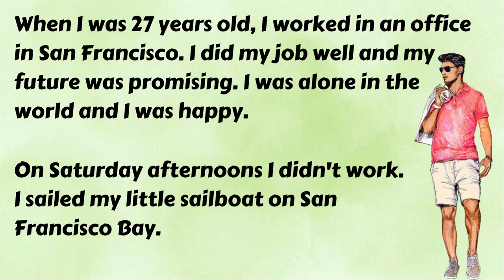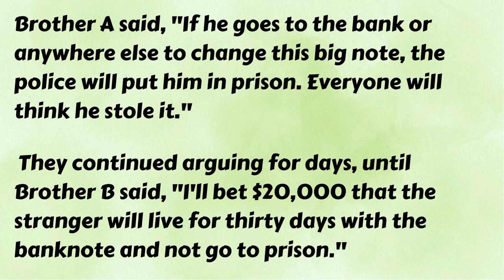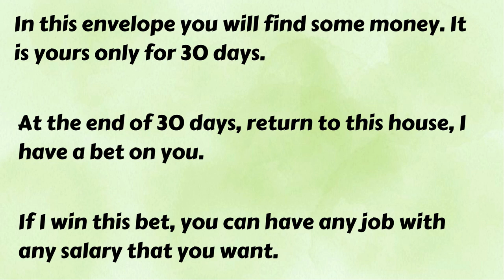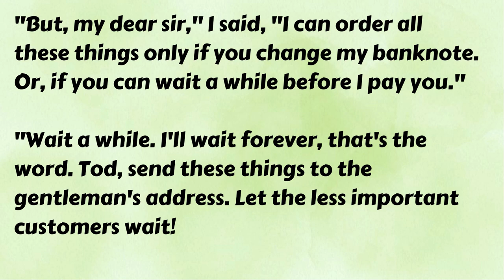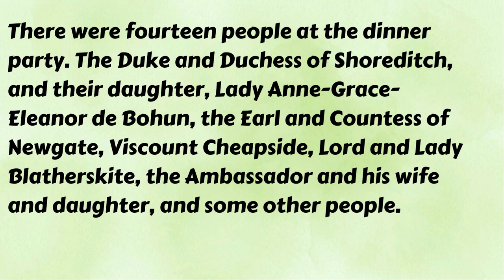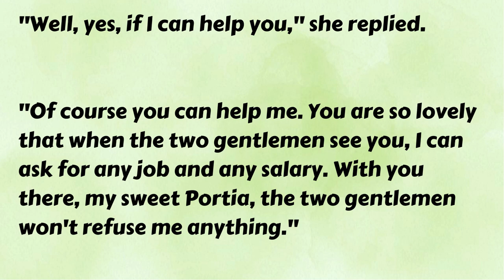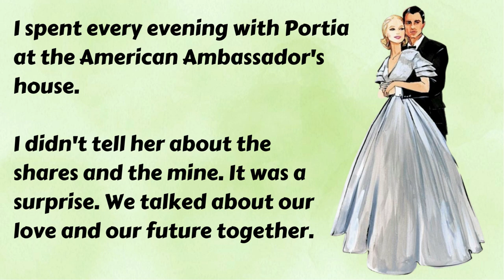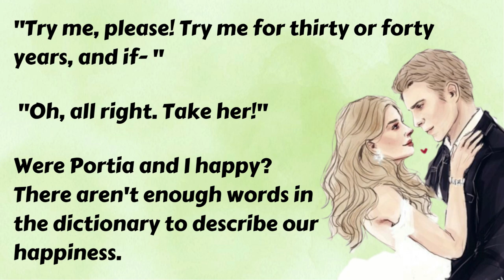Learn English Through Story Level - 3 | Very Interesting English Story - The Million Pound Bank Note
An ordinary official worker suddenly appeared in a foreign country only with one dollar in a pocket. When he spent his money on the first day, he became an absolute beggar. But his destiny wasn’t to die from hunger. Two wealthy brothers had an agreement: can someone live a month with one special note of five million pounds or not? They proposed poor foreigners take part in such experiments to find out the truth. A hungry and tired man did not understand the proposal clearly, but when he heard the word money – he agreed. He took an envelope with a banknote and rushed to the nearest cafe. He ordered a lot of meals, but when he opened the envelope, he understand that he could not pay…